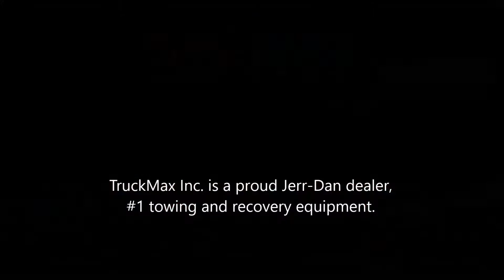TruckMax Tow Trucks Division 2017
We build every type of tow trucks and carrier truck from light duty to heavy duty trucks.